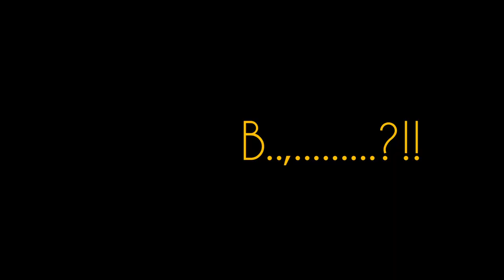challenge tomuchhappy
Walang tatawa challenge
Ang inyong mapapanuod ay pawang katuwaan lamang at walang halong pang aabuso..just enjoy